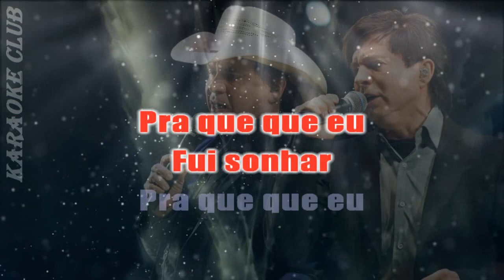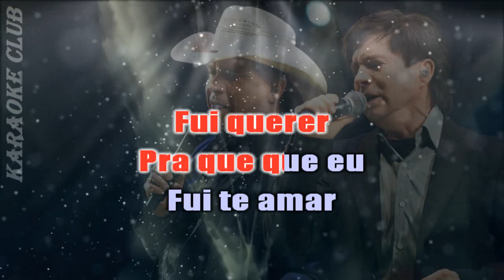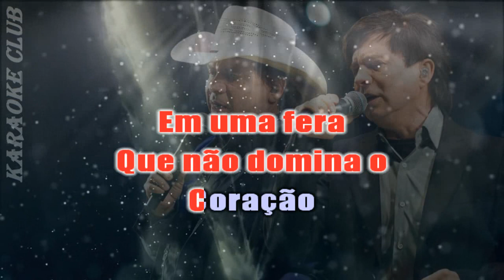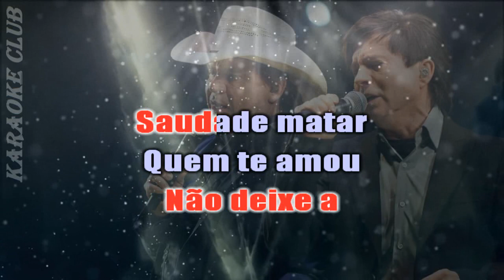CHITÃOZINHO E XORORO - VEZ EM QUANDO VEM ME VER ( KARAOKÊ )